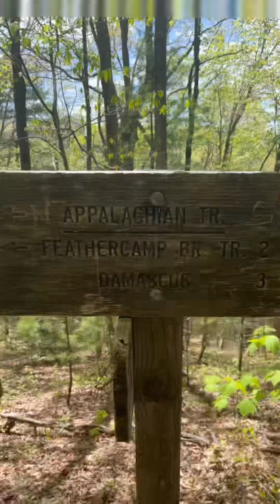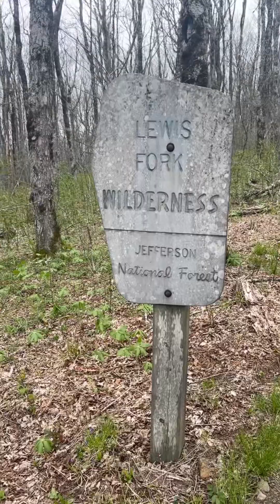Appalachian journey day 39-45